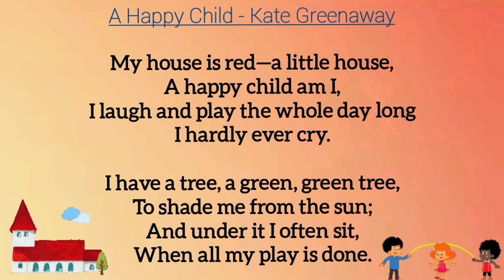A Happy Childby Kate Greenaway hindi